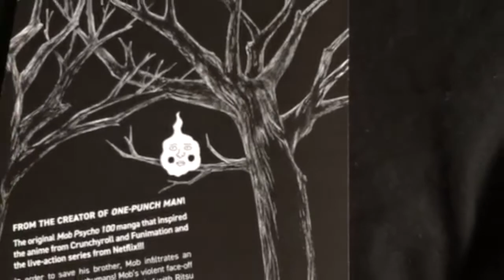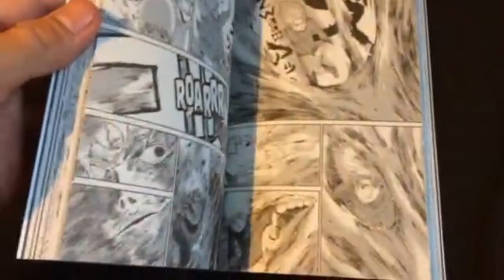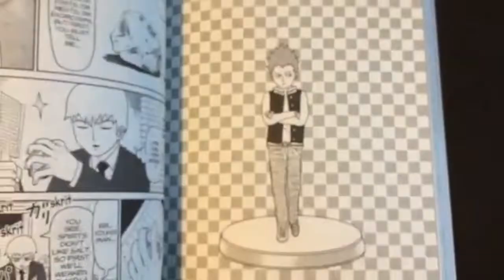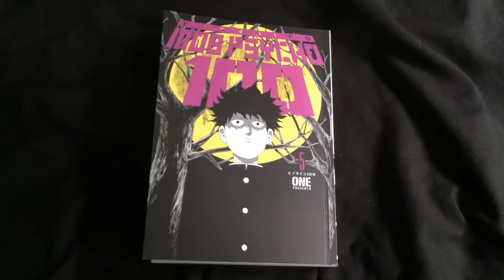Mob Psycho 100 - Manga Volume 5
The most annoying volume to get so far, because of all the delays and having to reorder over again. It feels good to finally have this. Hopefully this helps you decide if you'll be buying! Volume 6 of Mob Psycho 100 will come out this September!